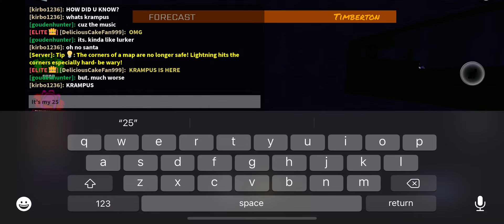My 25th Krampus Gameplay In Tornado Alley Ultimate.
Survived that one.

(Made this video: Tuesday 1st November)